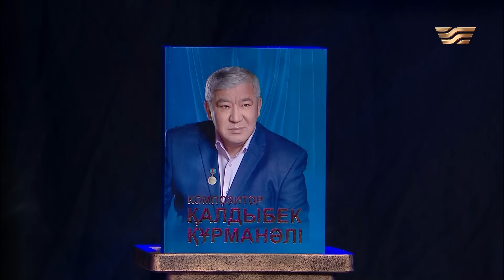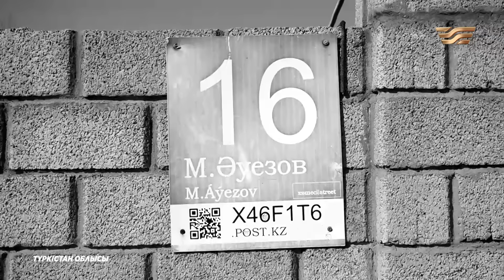Тірі қаламын деп ойлаған жоқпын — Қалдыбек Құрманәлі | «Алғашқы»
Кейіпкердің өміріне бойлайтын, көрерменнің де көңілін ойлайтын «Алғашқы» жобасының қымбатты қонағы — композитор Қалдыбек Құрманәлі.

Бүгінгі сұхбатта Нұржұман Ықтымбаевтың ішіндегі сырын ақтарыла айтып, өткен күндерін еске алды.